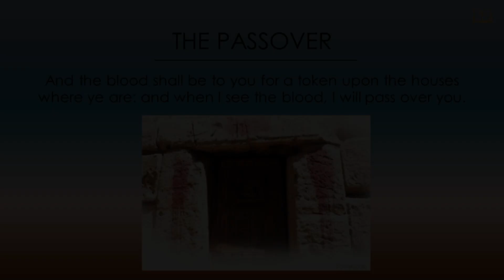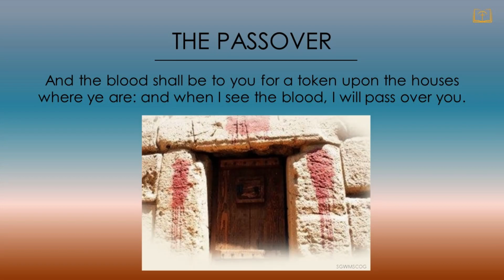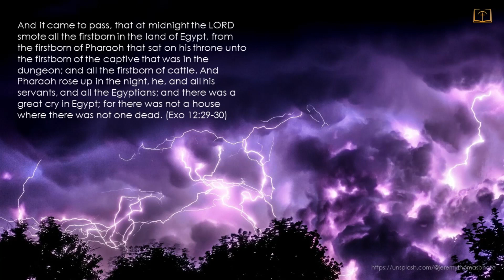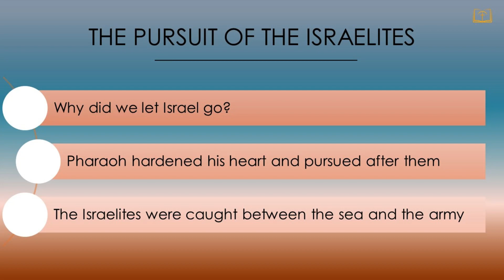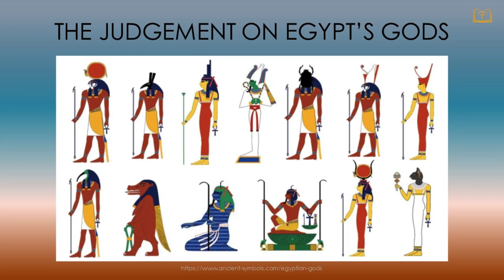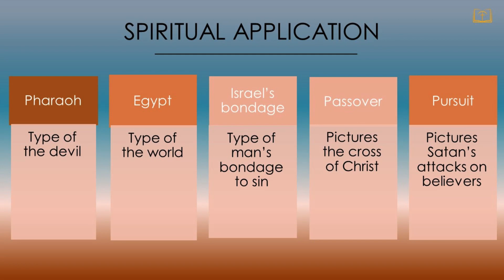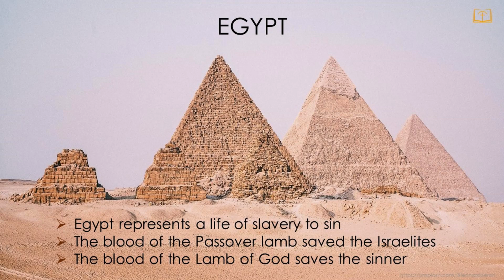13.3 Freedom from bondage Part 3: The death of the firstborn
This is the third and final part on the study of the ten plagues on Egypt and Israel's freedom from slavery.
In this lesson we will be studying the death of the firstborn: God’s judgement on Egypt and her gods, and making an application for today.